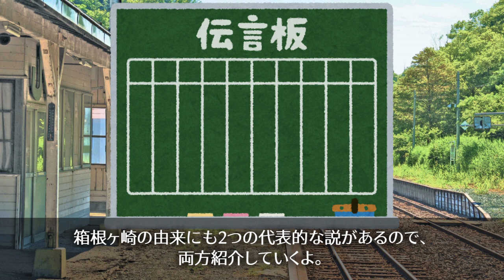【ミニチュア箱根】箱根ケ崎駅【ひとくち駅名解説８】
【編集者】音無

個人的には、「ひとくち」で説明するにはもったいないくらい興味深い駅名でした。

　コメント欄にも書き添えておきたい余談ですが、狭山池や狭山神社の北側には、「駒形富士山（こまがたふじやま）」という地域があります。かつては富士山村といい、村の鎮守であった浅間神社から富士山がよく見えたのが由来として考えられているようです。
　従って、狭山神社の由緒や本家の箱根とは何も関係がありません。しかし、狭山神社を箱根神社に見立て、狭山池を芦ノ湖に見立てて北を望むと、その先には富士山地区がある...。本物の芦ノ湖から富士山を眺めた構図にあまりにも似ているのです。偶然にしてはできすぎです。
私個人としては、箱根大神が源義家の夢に現れたのはこの場所と何か関係があるのではないかと思えてなりません。箱根に似た土地だから現れたのか、はたまた、箱根大神の御心のままに、この地域が「ミニチュア箱根」へと成り立っていったのか。
　とにかく、地名の由来を調べた中で、ここまで神秘的というか、掘り下げたくなる地名は初めてでした。長々とした駄文で、お目汚しを失礼しました。

○動画編集を行ったゑとろ（というペンネームでやっています）の編集後記というか、随筆というか...

【出典】
書名：大日本地誌大系 新編武蔵國風土記稿六　編著者 :蘆田伊人　出版：雄山閣　p.240~p.250
「後にのせたる狭山及び筥の池と云ことは、古歌にも多く見えたれど、村名のことはいつの頃より始りしと云ことを詳にせず、土人の話に地形を見れば筥の池は狭山の根なれば、箱根と云ひ、且狭山の裾は彼地の方へはりいでゝ、其さま崎とも云へければ、箱根ヶ崎の名をおへりといへり、これのみならず外により處もありや詳にせず」